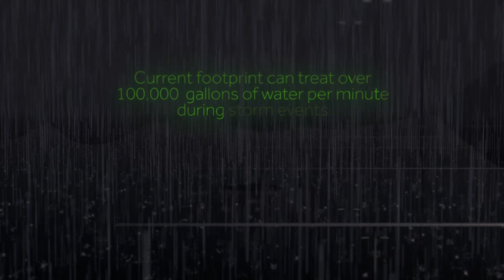Barracuda Stormwater Separator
Barracuda Stormwater Separator is a vortex hydrodynamic separator that protects water quality and removes total suspended solids. Barracuda offers quick installation in standard precast manhole or ADS HP Manhole. The separator provides multiple pipe configurations for flexible inlet-outlet positions. The revolutionary “tooth” sets mitigate turbulence in the sump area to prevent re-suspension of captured contaminants. Barracuda provides easy maintenance using a vacuum truck or similar equipment.